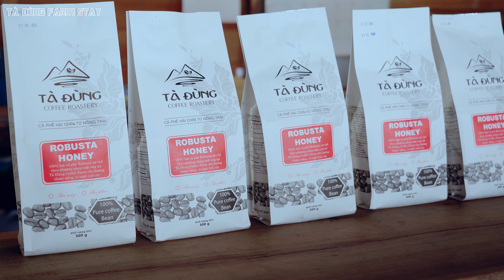TRẢI NGHIỆM TÀ ĐÙNG FARM STAY - GIA NGHĨA - ĐĂK NÔNG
TMEDIA filming, photography, vfx.